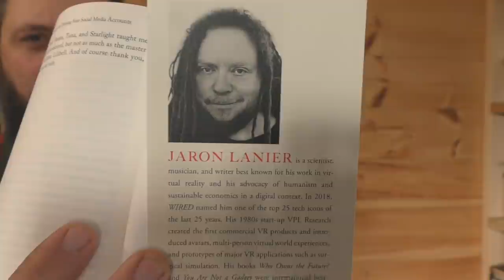The Serious Sin Of Video Games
Behavior Modification is why video games were created, according to the creator of virtual reality!